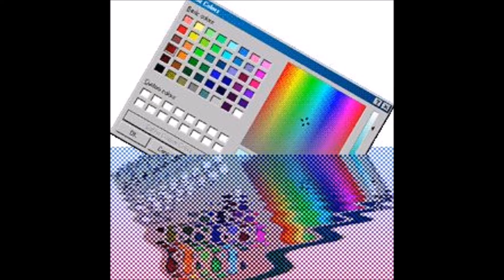05. Medina - dab [09.01.2016]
Album: Medina - Random Music Tracks

Features:

N/A

sup